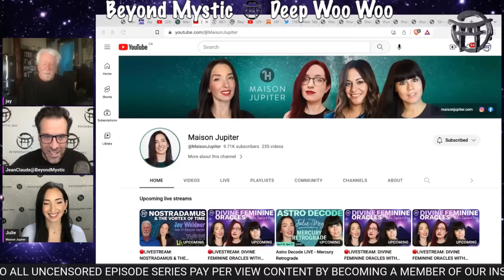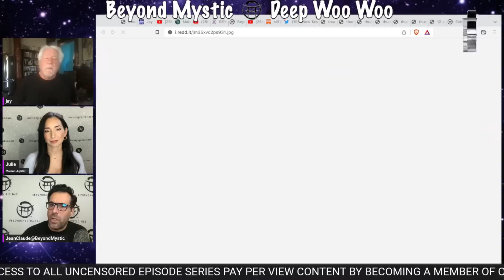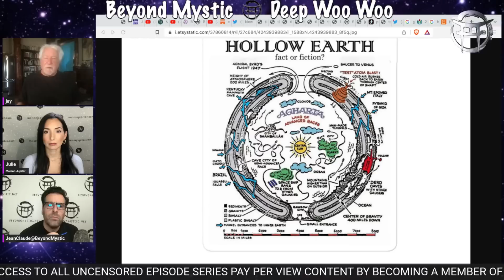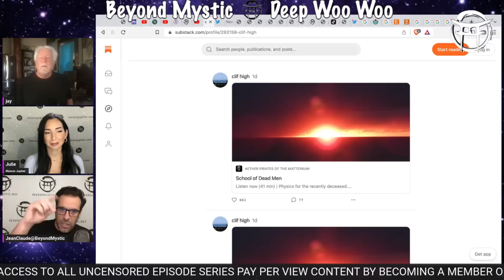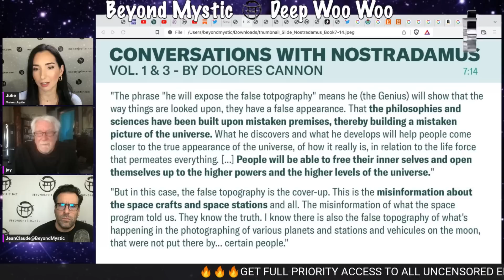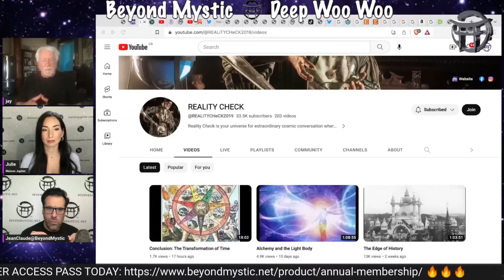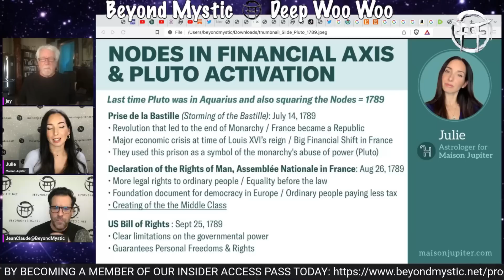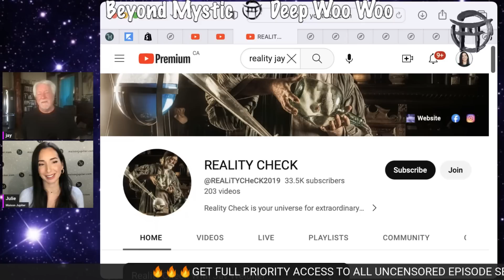🔴NOSTRADAMUS & THE VORTEX OF TIME JAY WEIDNER, Part 5 with JULIE & Jean Claude@BeyondMystic 2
Another examination of the quatrains of Nostradamus as Pluto moves into Aquarius.